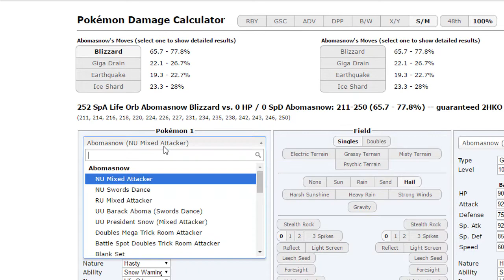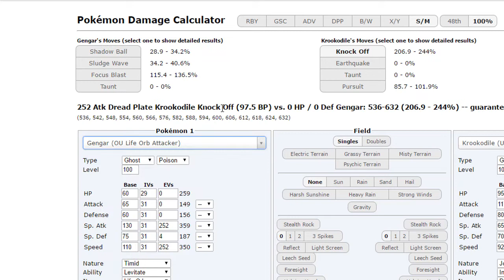Pokémon Showdown UU - Sun & Moon - Eine ChandeLURE - #13 w/ TauDoyle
★ Hier seht ihr die dreizehnte Pokémon Sun & Moon Showdown Live! ★
Heute wagen wir uns n-dlich an das UU und das mit dem lieben Lukas von TauDoyle! Dazu bedienen wir uns einem Team aus Latias, Scizor, Raikou, Krookodile, Keldeo und Chandelure!
★ Alle Informationen zum Video und zum Kanal sind in der Beschreibung! ★

★ Vielen Dank furs Zuschauen! ★